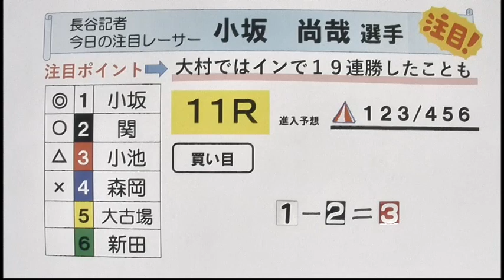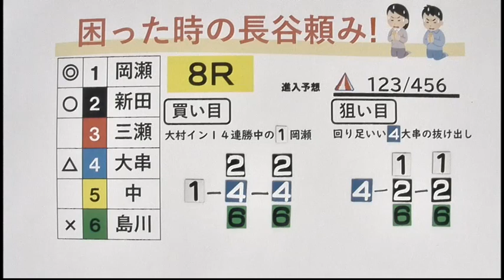ＢＴＳオラレ志布志開設11周年記念 ２日目展望番組（報知予想）